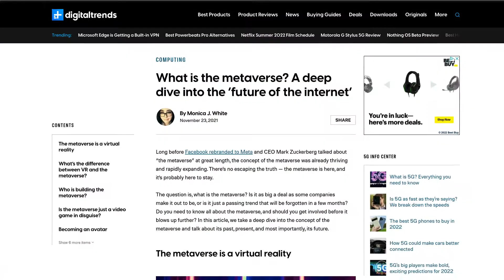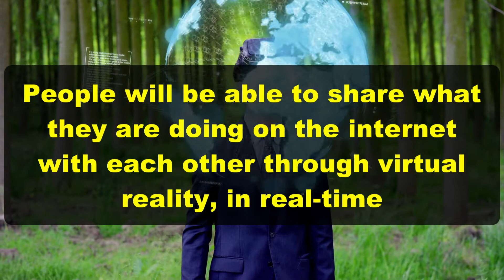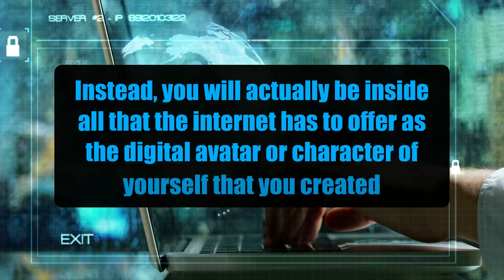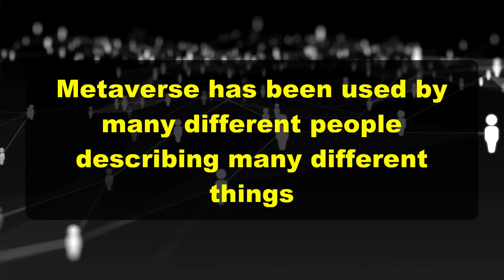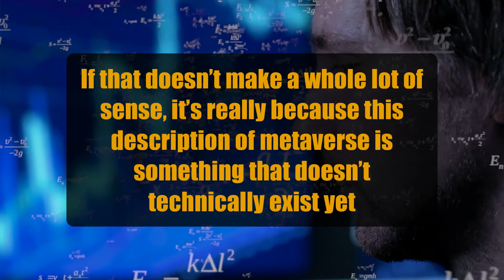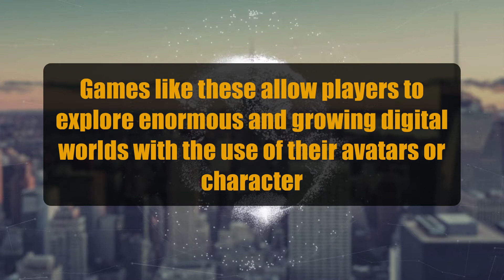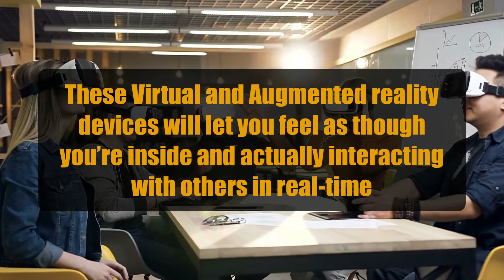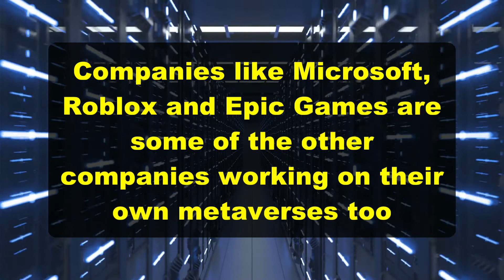What is the Metaverse? - Metaverse Facts for Kids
The metaverse can be a little confusing because it is very unclear at the time of this video.

The website Digital Trends says, the metaverse is the “future of the internet,”

The metaverse brings a person into a virtual world where people can live, work, shop, and interact through their avatars which are like figures that act as you or your character in the metaverse.

The new Metaverse allows people to be directly inside the internet instead of scrolling through it as we do now. You will be able to “be inside” and actually interact with the internet or Metaverse.

The term “metaverse” comes from science fiction. In his futuristic novel, Snow Crash, written in 1992, the author, Neal Stephenson used the word Metaverse to describe a 3D virtual world full of avatars portraying real people

And since the novel, Metaverse has been used by many different people to describe many different things.

Companies like Facebook, now known as Meta are also creating their own vision of the metaverse. Microsoft, Roblox, and Epic Games are some of the other companies working on their own metaverses too.

Although Facebook or Meta have been working on their version of the Metaverse they admit “the metaverse is still a ways off, but parts of it are already here…”

The metaverse is the technology and experience that brings all of these other things together.

Pretty soon all people will know what the metaverse is, but for right now it is still very unclear to many people. So we hope this video helps you understand it a little bit more